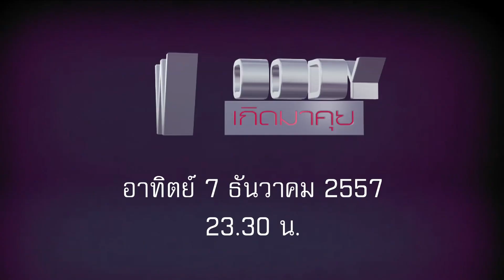วู้ดดี้เกิดมาคุย ปฏิวัติตัวเอง...เลิกอ้วน